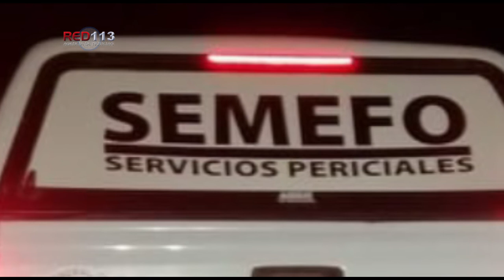Joven es asesinado a tiros en el municipio de Cuitzeo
+ El interfecto yacía en las cercanías de la población de San Agustín del Pulque.

Cuitzeo, Mich.- 01 de noviembre de 2021.- Un joven ultimado a balazos fue encontrado a la orilla de la carretera que conduce de la cabecera municipal de Cuitzeo hacia la población de San Agustín del Pulque, informaron las autoridades policiales.

El hecho ocurrió la noche del pasado sábado, justo a una distancia aproximada de 50 metros de la entrada a la citada comunidad.

Al respecto, algunos lugareños comentaron que solo escucharon detonaciones de arma de fuego y luego encontraron al susodicho inerte, por lo cual alertaron a la Policía.

Del interfecto se supo que no está identificado, él tenía entre 25 y 30 años de edad, vestía pantalón negro, chamarra gris y calzado deportivo color negro. Unos patrulleros locales acudieron al referido sitio y delimitaron el área para proteger los posibles indicios.

Minutos después llegaron los elementos de la Fiscalía General del Estado (FGE), adscritos a la Unidad de Servicios Periciales y Escena del Crimen (USPEC), quienes iniciaron las investigaciones correspondientes y trasladaron el cadáver a la morgue.